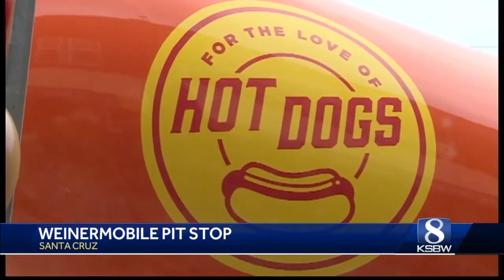The Oscar Meyer Wienermobile visits the Central Coast